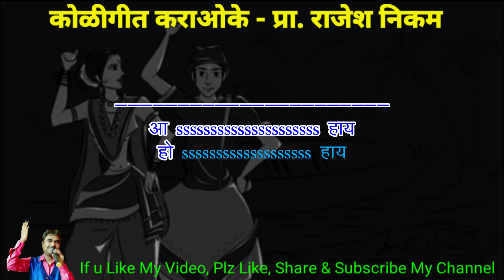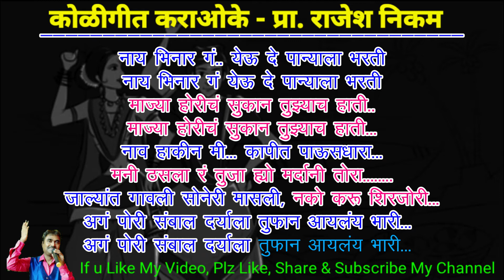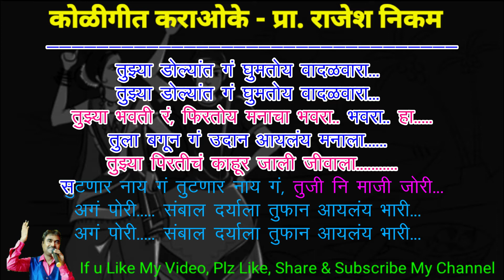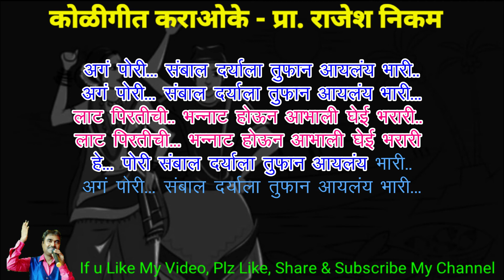"Aga Pori Sambaal Daryala Tufaan Aaylay Bhari" Clear Karaoke Video Cover With Female Voice!!!!!